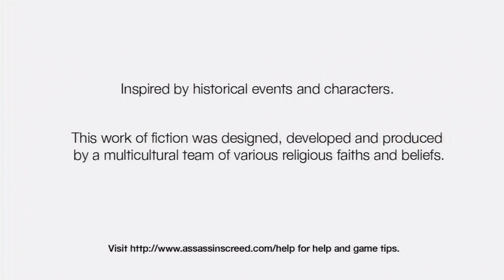ASSASSIN'S CREED (2007) | FULL HD GAME TRAILER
A man enters a machine called the Animus that lets him relive the memories of his ancestor, a 12th century assassin named Altair.

Writer: Corey May (script writer)
Stars: Kristen Bell, Philip Shahbaz, Nolan North